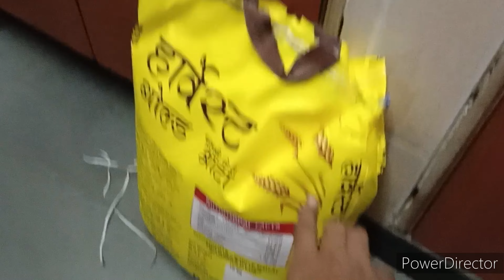Aaj Market Gyi ll Kya Leke Ayi